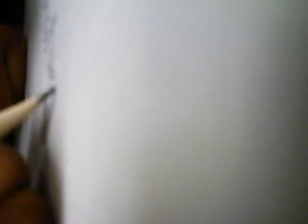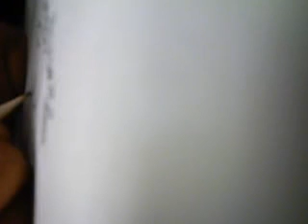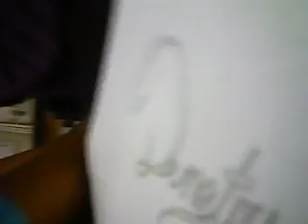D Draws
How boring is that?